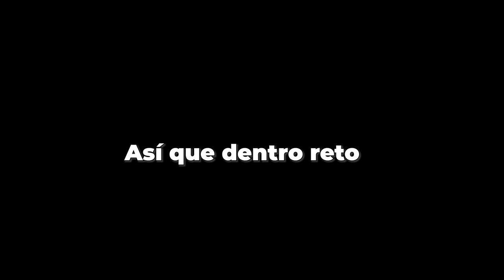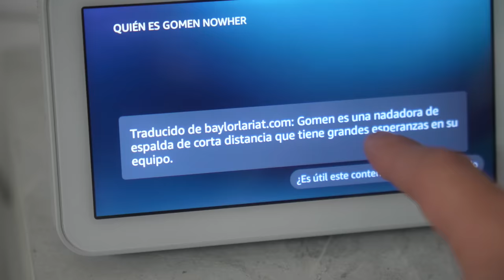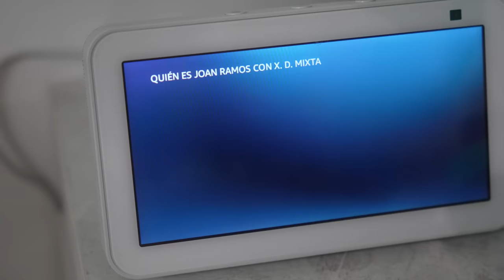HOUSE TOUR de NUESTRA nueva CASA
Vídeo muy especial, primer reto en la nueva casa de la AGX y HOUSE TOUR completo. Disfrutad porque se viene una etapa muy bonita con este trío.
Puntuad la casa del 1 al 10 y decidnos que parte os gusta más